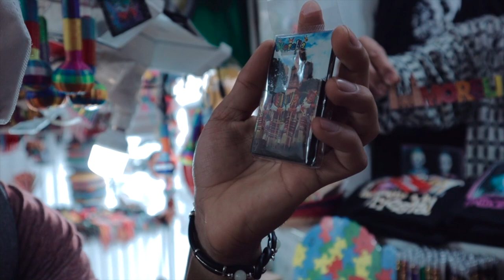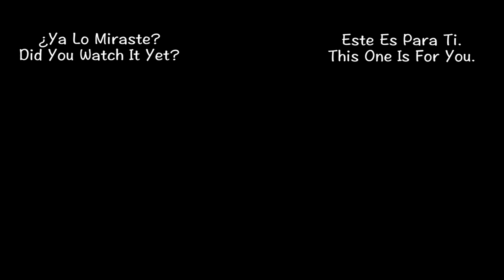El Señor De Los Masajes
Have you heard of the candy from Morelia? It is a sweet candy, I can tell you that!